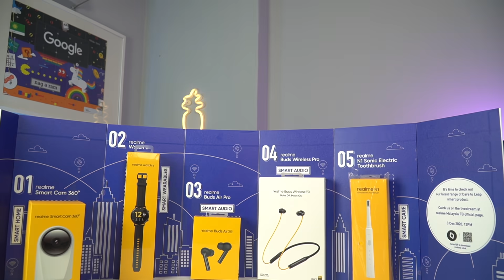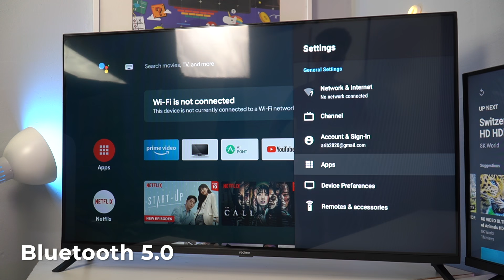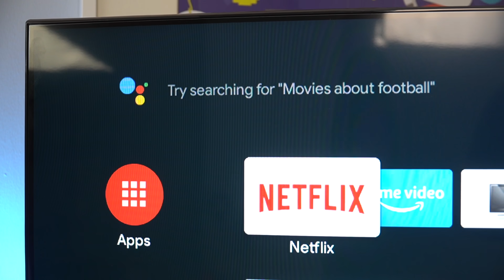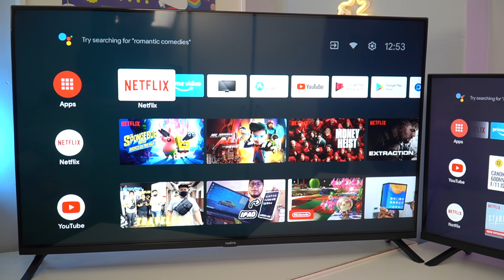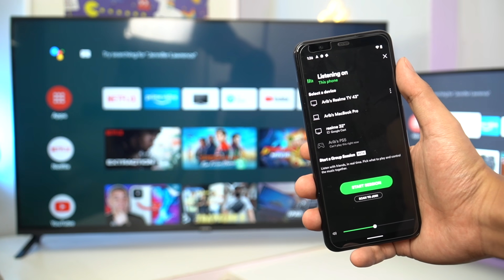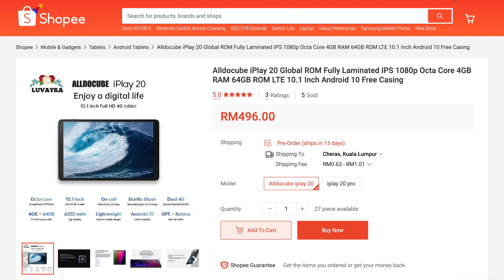RM899 Dapat Android TV! Ada Play Store, Chromecast, Dolby Audio! - Review realme TV 32" & 43"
realme Smart TV 32" & 43" Review! Jadi bagi yang nak cari TV baru, dalam video kita akan tengok TV yang ada certified Android TV, ada Chromecast, Dolby Audio, dan skrin yang cantik dengan teknologi Chrome Boost Engine.

[Promo] Kalau beli TV ni masa 22 Disember 2020 @ 12AM, harga dia RM699 (32") & RM1299 (43").

Realme TV, Realme TV Malaysia, Realme TV Review, Realme TV Review Malaysia, Android TV Malaysia, Android TV, Internet TV Malaysia

Video Trending Malaysia:
5 Telefon Pintar Terbaik Muaz Malek Paling Tak Boleh Lupa di Wiser
9 KERETA MEWAH KINI CUMA RM50K!!!
10 KERETA SEDAP BAWAH RM30K!!!

24 Hours On Tree | Challenge (Veveonah M.)

Gear:
Sony A6400
Sony E PZ 18-105mm f/4 G OSS
RØDE smartLav+